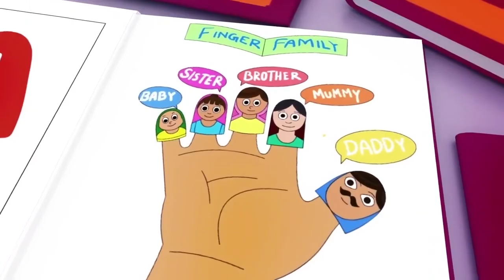Wheels on the Bus, Old Mac Donald, ABC song ,Baby Bath Song, CoComelon, Nursery Rhymes & Kids Songs